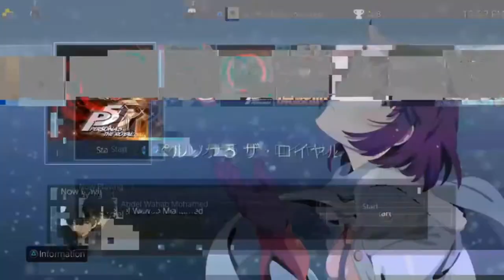i got my youtube channel back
huge thanks for everyone that helped me out @Faz899 , @Violet1370
@LuckySlime_ , @CGInfernoBlast , @_recato_ , @raijumc and everyone else on twitter you guys are awesome